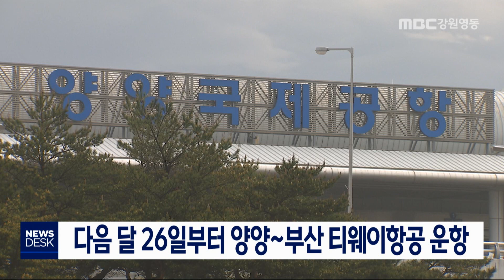[단신]양양공항에 티웨이항공 양양~부산 신규 취항/200525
양양과 부산을 오가는 항공 노선이
다시 생깁니다.
           ◀ＥＮＤ▶
 티웨이항공은 다음달 26일부터
주 3회 양양과 부산을 오가는 국내선을
운항하기로 했습니다.

 신규취항을 기념해, 항공권을 편도 총액
1만3900원부터 구매할 수 있는 특가 이벤트도
진행합니다.

 티웨이항공은 양양~광주 노선 운항도

 한편, 양양-부산 노선은
코리아익스프레스에어가 50인승을 운항하다가
경영난으로 지난해말부터 중단됐었습니다.